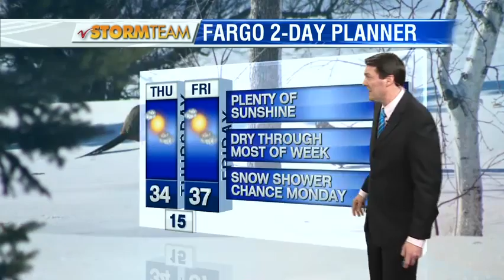Weather 1000pm March 14th, 2018